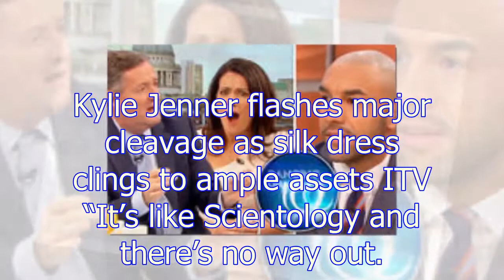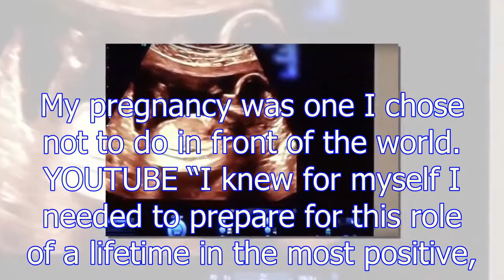Piers Morgan launches TIRADE against Kylie Jenner’s shock baby news: 'Like Scientology'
The youngest of the clan revealed that she has given birth to a baby girl in an emotional 11-minute video but it seems that Piers Morgan wasn’t buying it.  Good Morning Britain got off to a heated sta